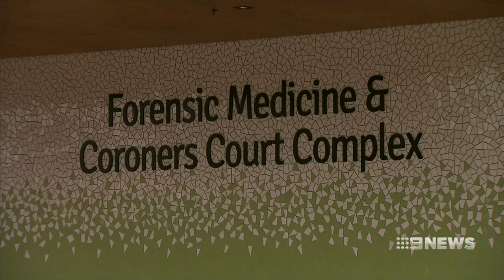Baby killer Kathleen Folbigg explains “terrible things” in her diary | Nine News Australia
Australia's worst female serial killer has been repeatedly accused of smothering her babies, by the barrister representing their father.

Kathleen Folbigg today explaining that the terms "terrible" and "cruel" in her diaries were benign terms, to describe her frustration.